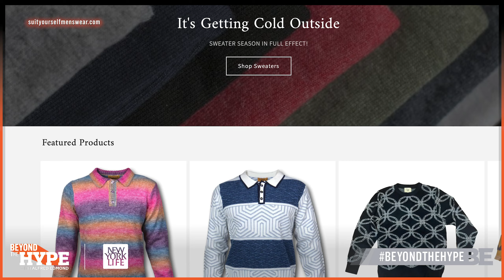Mind Over Money: Suited To Prosper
Inspired by the wisdom and example of his mother, Travis Shuler developed a passion for fashion and style and a belief in the spirit of entrepreneurship, ultimately leading to his launch of Columbia, S.C.-based Suit Yourself Menswear. Shuler joins Beyond The Hype to give insight into how his perspective on money has evolved on his journey to business ownership and defines the legacy of wealth-creation he plans to leave to his children.